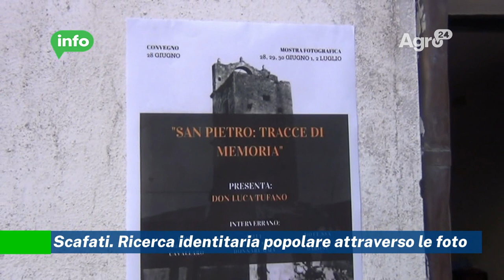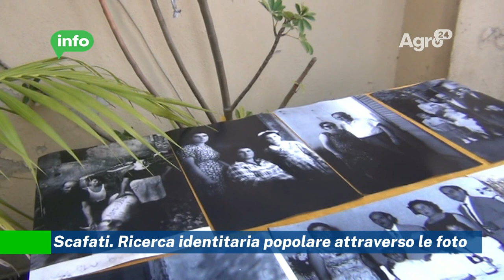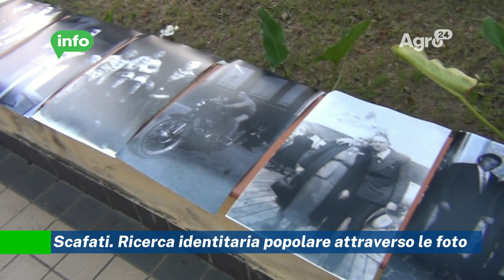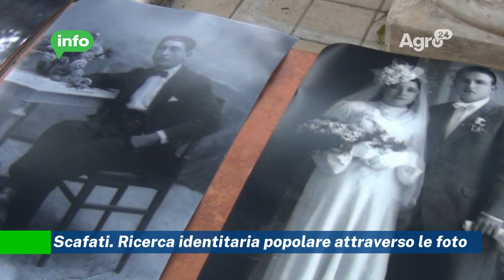Scafati. Ricerca identitaria popolare attraverso le foto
Una mostra fotografica della storia di San Pietro Villaggio per ricostruire e promuovere le radici della propria identità locale. In occasione delle festività del patrono locale, la comunità di San Pietro guidata da associazioni e dal parroco Don Luca Tufano ha organizzato l'iniziativa volta a diffondere la storia di un borgo ultra millenario.

L'indipendenza da "Scafato", lo sviluppo del territorio attraversato da re e santi sono stati alcuni aspetti sottolineati dai relatori del successivo convegno, che ha visto in prima fila gli storici Francesco Donnarumma e Anna Barone, i quali hanno potuto accedere a un gigantesco patrimonio storiografico, da tantissimi documenti fino alle foto dei volti e dei luoghi del borgo degli ultimi cento anni.